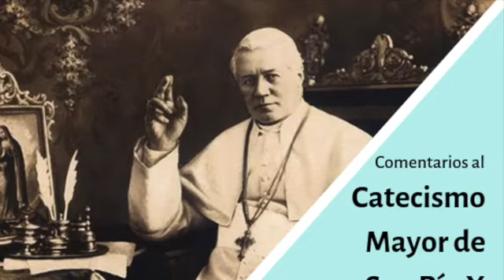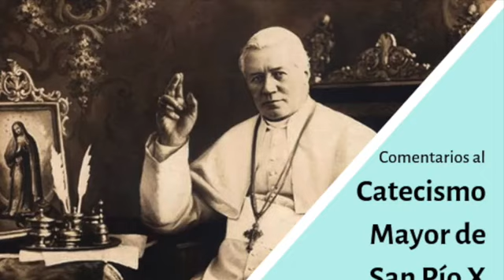[CMSPX 34] 247-249 Capítulo XIII Duodécimo artículo del Credo | Vida eterna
Comentarios del R.P. Michael Boniface sobre el Catecismo Mayor de San Pío X.

✅ Dé like 👍🏻 (me gusta) a este video para que el algoritmo de YouTube nos recomiende a más personas y suscríbase a nuestro canal para que le lleguen todas las notificaciones de nuestros nuevos videos.

7, calle 11-09
San Cristobal, zona 8 de Mixco
Guatemala

9a.Calle A, 1-45, Zona 1.
Guatemala